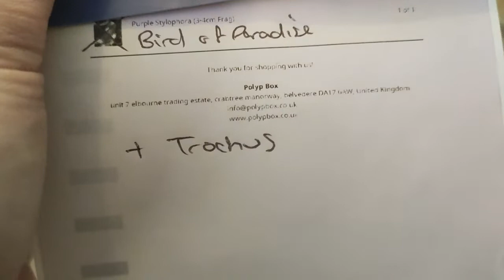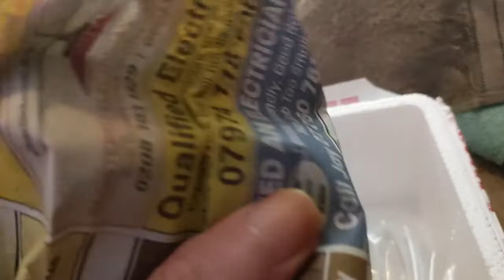FINALLY BUYING INVERTS for My *NEW* NANO SALTWATER AQUARIUM!!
Welcome to Tinchy Tarantula!